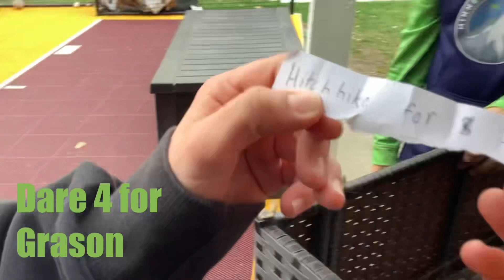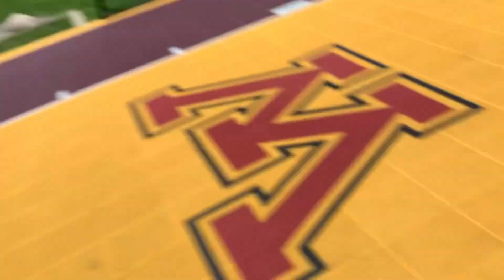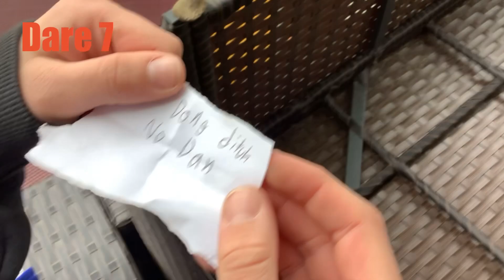P.I.G. but if you get a letter you do a dare